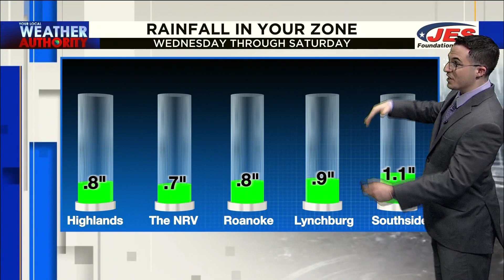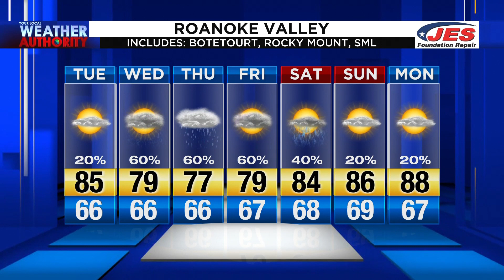August 18, 2020 Noon Forecast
We're getting up to the mid-80s today after a cool morning!